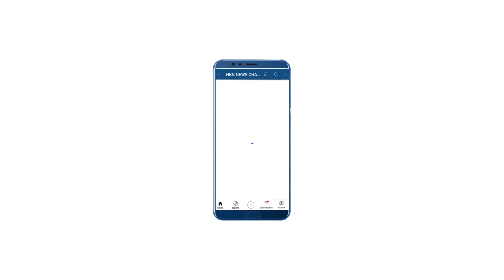अलीगढ़ के हस्तपुर में CMO की मिलीभगत से ऐसे झोलाछाप डॉक्टर हो रहे मालामाल नहीं हो रही कार्यवाही